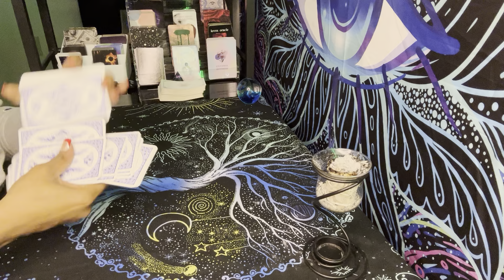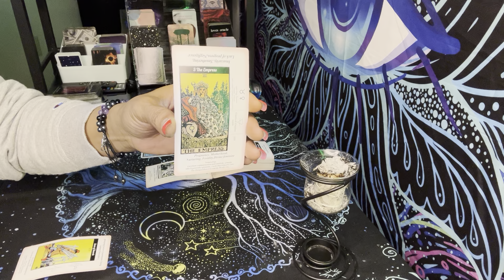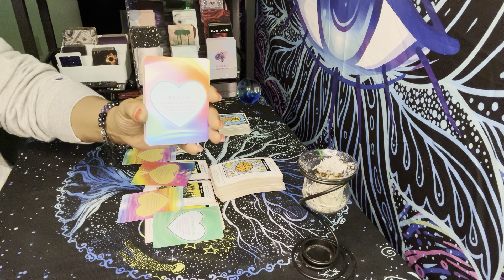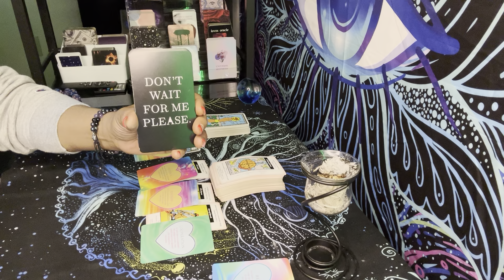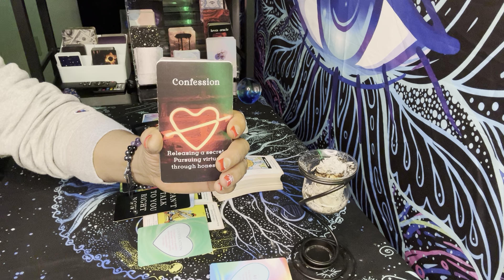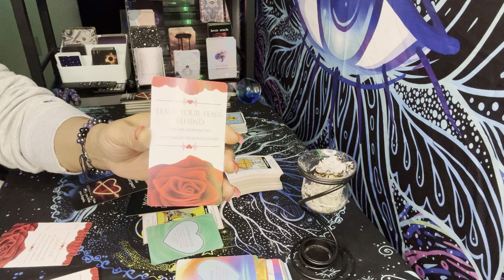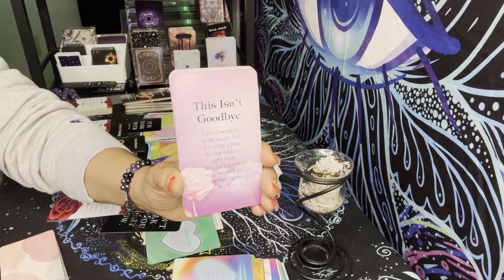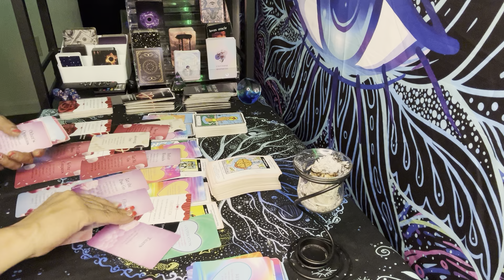Scorpio ♏️ WTF 🤯 The GLOW UP 💫✨Gonna Piss People Off 🤬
Hello everyone, I am Divine Kei and I allow GOD to use me to bring forward my gifts of SPEAKING TRUTH!!! I DEFINITELY BE KNOWING WHATS UP‼️